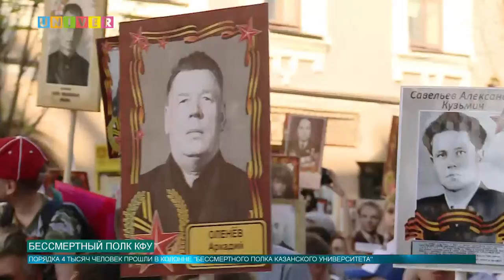Бессмертный полк КФУ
В честь празднования Дня Победы в Великой Отечественной войне проректоры, директора, профессорско-преподавательский состав, сотрудники, студенты и выпускники Казанского федерального университета присоединились к шествию «Бессмертного полка».